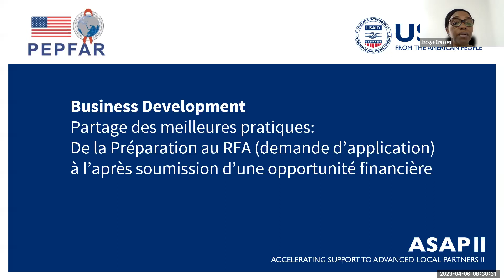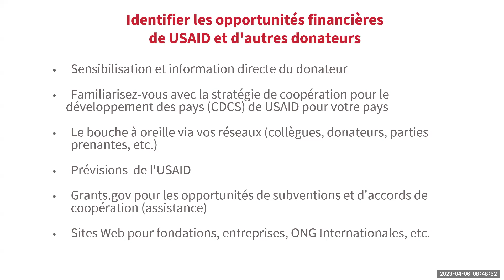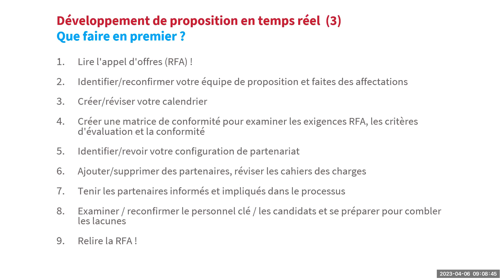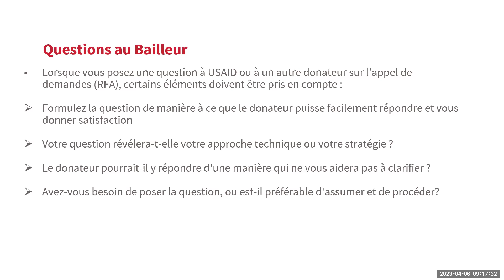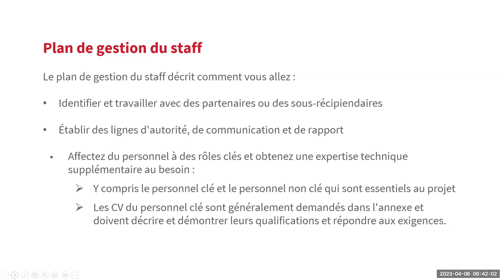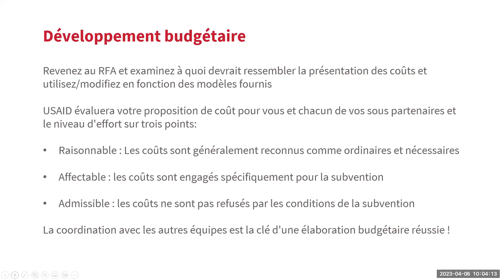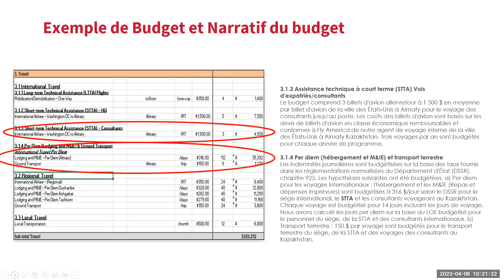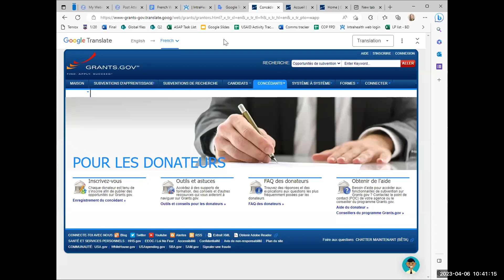Développement des affaires (Business Development) meilleures pratiques - USAID/ASAP II Webinar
Filmed April 6, 2023 **French-language webinar**

Développement des affaires: Partage des meilleures pratiques de la Préparation au RFA (demande d’application ) à l’après soumission d’une opportunité financière

Cette session est conçue pour renforcer les compétences et les connaissances des organisations afin qu'elles puissent répondre aux appels d'offres (RFA) de USAID de manière conforme et compétitive, depuis la phase préparatoire à la publication de l'appel d'offre jusqu'au développement et à la soumission de la demande. Les meilleures pratiques et les leçons apprises seront partagées, ainsi que des outils et des modèles.